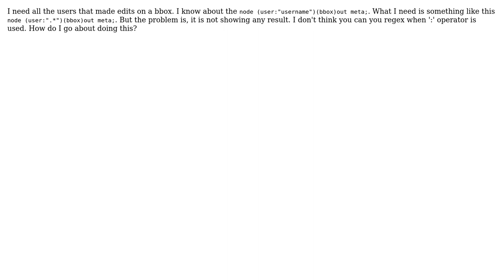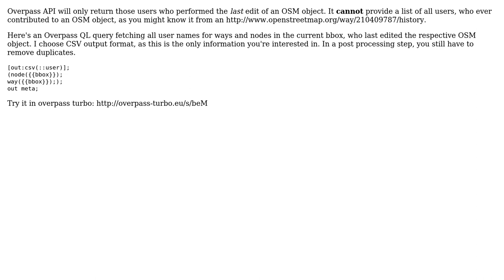GIS: How to get "all users that made edits on a bbox" in overpass?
With thanks & praise to God, and with thanks to the many people who have made this project possible! | Content (except music & images) licensed under CC BY-SA | Music | Images & others | With thanks to user mmd user Aakash Sigdel and the Stack Exchange Network Trademarks are property of their respective owners. You are responsible for your own actions.